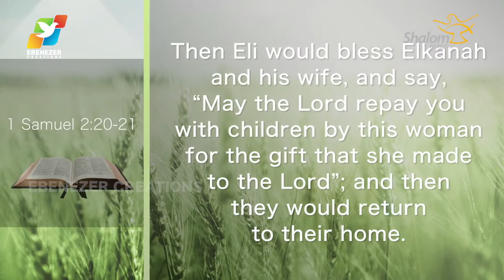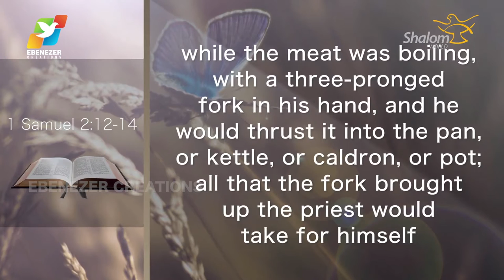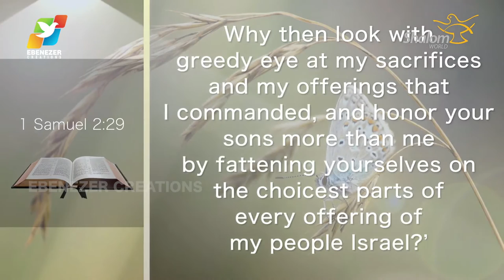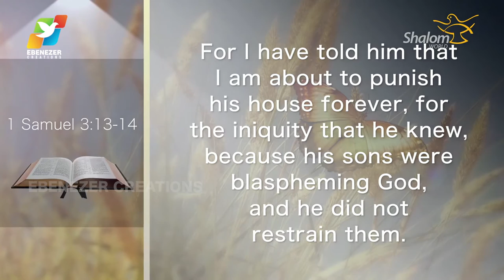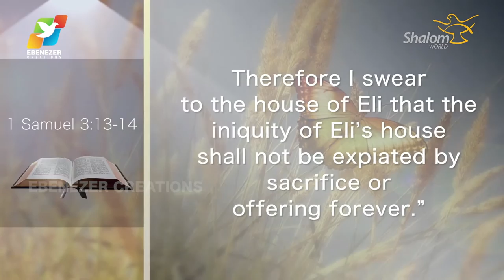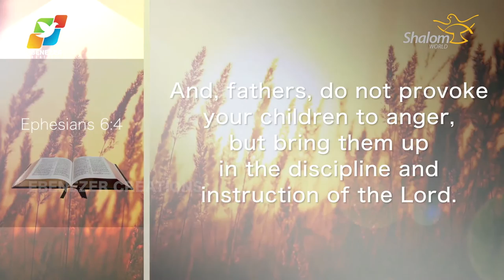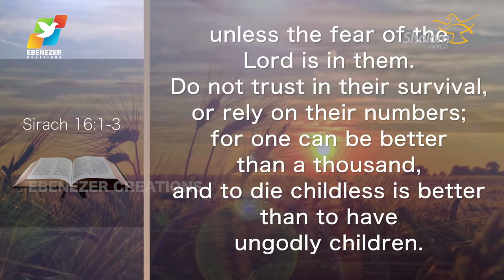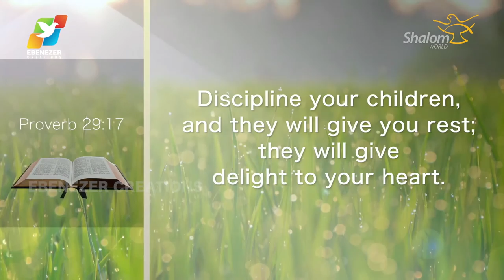Thunder of God | Fr. Soji Olickal | Season 2 | Episode 27